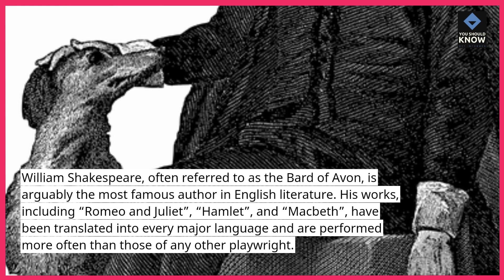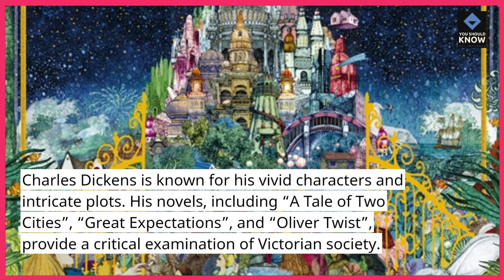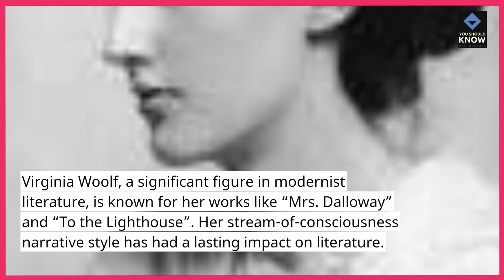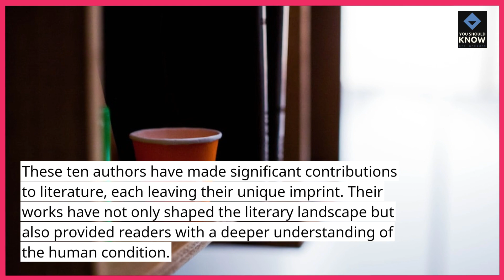Top 10 UK Authors and Their Enduring Contributions to Literature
Explore the enduring contributions of UK authors to the world of literature with our list of the top 10 writers whose works have left an indelible mark on the literary landscape.